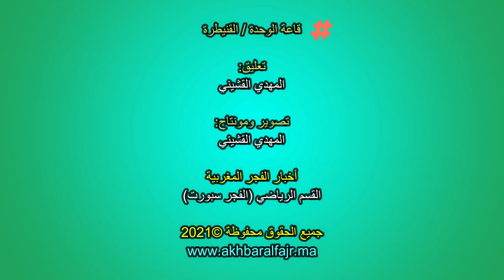الفوتسال : نادي الرياض القنيطري يمطر شباك بني بوعياش بسبعة أهداف مقابل ثلاثة